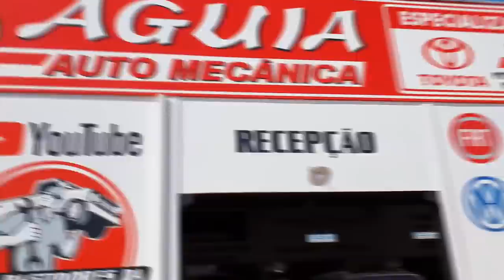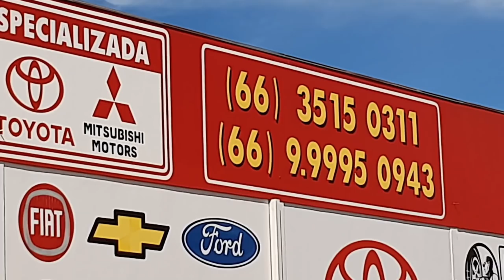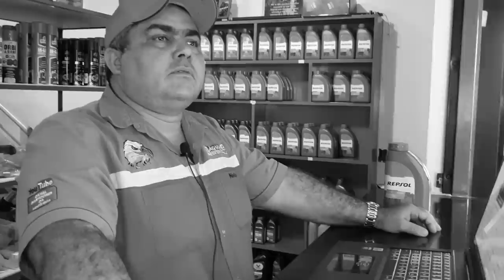EP. 518 // Chevrolet S10 de INSCRITO: Troca Fluido Câmbio Automático = Pergunte ao MECÂNICO NETÃO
SINOP/MT

Chevrolet S10 realizando a substituição Protocolo Águia  do óleo câmbio automático!
E mais, Triton, Pajero Dakar e F350!
Como não podia deixar de ser, as perguntas e respostas do B.D.A 4x4, Pergunte ao Mecânico Netão!

"embreagem s10"
"melhor mecânica"
"mecânica chevrolet"
"melhor marca óleo s10 5w30"
"como balancear"